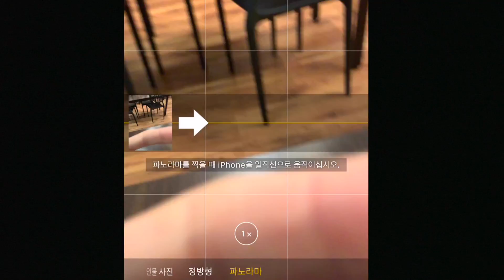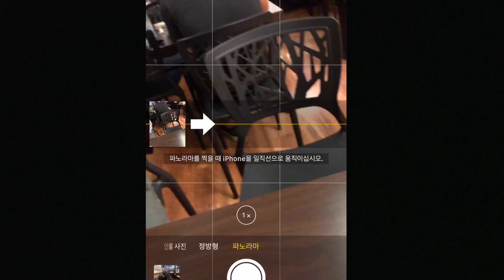스마트폰으로 편집없이 쌍둥이샷 찍기 꿀팁 (feat. 파노라마)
쌍둥이사진 찍는방법에 대해 알아보았습니다. 여러분도 한번 시도해보는걸 어떨까요?

* Song
Indian Summer - NVM
Like a Hurricane - Basixx